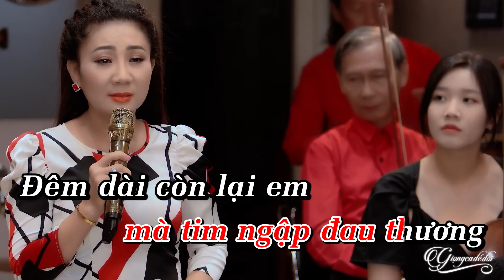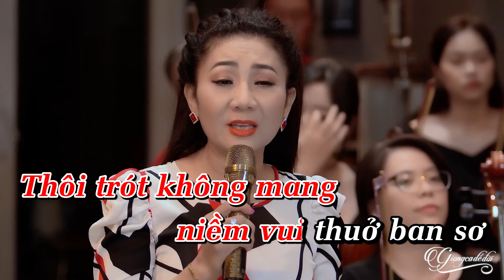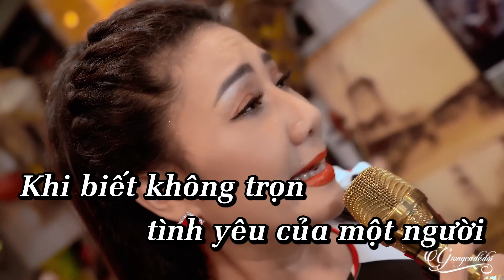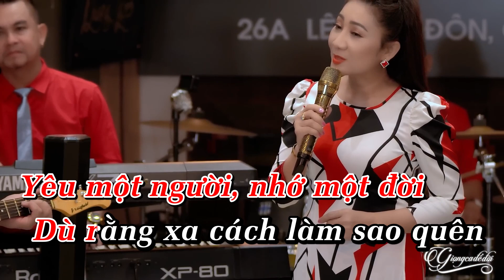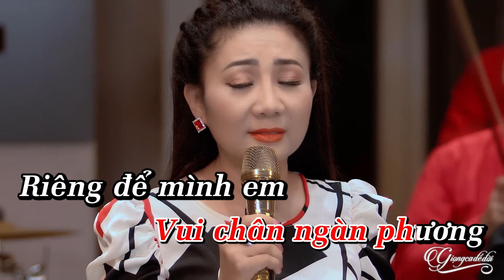Tơ Vương - Thúy Hà | Karaoke Tone Nữ beat chất lượng cao